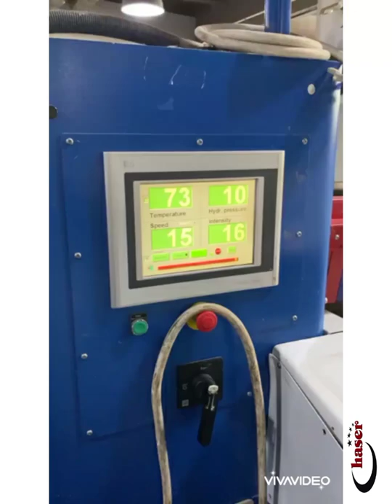Lapauw İnternational bantlı rulo ütü, otomatik çarşaf havlu katlama makineleri B&R Automation 4PP420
Lapauw İnternational bantlı rulo ütü, otomatik çarşaf havlu katlama makineleri B&R Automation 4PP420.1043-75 power panel PC bakım onarımları
Lapauw International belt roll ironing, automatic sheet towel folding machines B&R Automation 4PP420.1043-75 power panel PC maintenance repairs